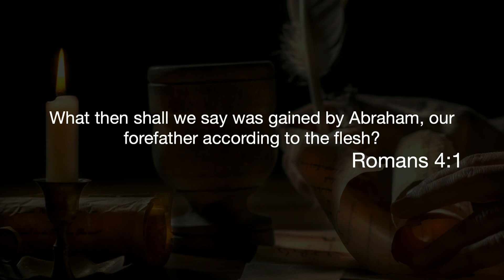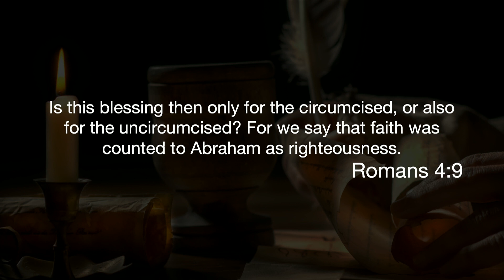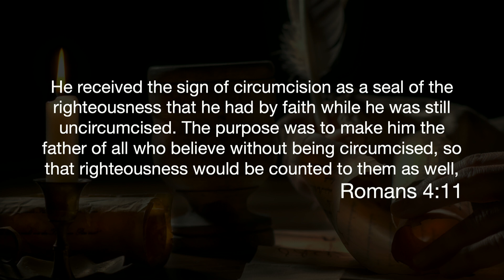Faith That Saves - Romans 4: 1-12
Join us as we take a deep dive into The Book Of Romans.

Message Title - Paul's Letter To The Romans - Faith That Saves
Pastor Daniel Johnson
We hope that you continue to watch along with us.